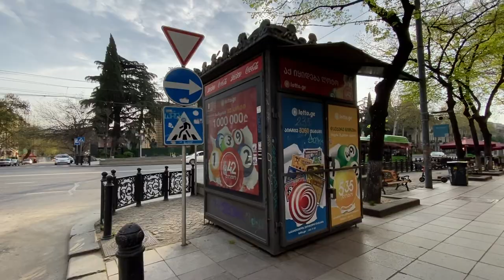Tbilisi in the early morning (Rustaveli Avenue, waterfall, Narikala Castle)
In this video, I took a walk around Tbilisi, the capital of Georgia.
On the main street of the city it is quite deserted at 8 am on a weekend, I noticed this on weekdays.
According to my feelings, I can say that the day in Georgia starts later than in places familiar to me. I like this kind of reasonable sluggishness.

I have drawn this route on the map.

00:00:00 - Tamara Chovelidze Street
00:01:35 - Meraba Kostava Street
00:05:30 - Shota Rustaveli Avenue
00:23:00 - Kote Abkhazi Street
00:32:20 - Vakhtang Gorgasali Street
00:34:00 - The way to the waterfall Legvtakhevi
00:38:30 - Legvtakhevi Waterfall
00:40:00 - The way to the ancient castle of Narikala
00:45:40 - Narikala Castle (views of the city)

Shooting time: Saturday, April 17, 2021, 07:40.
Equipment: iPhone 11Pro, DJI OM4